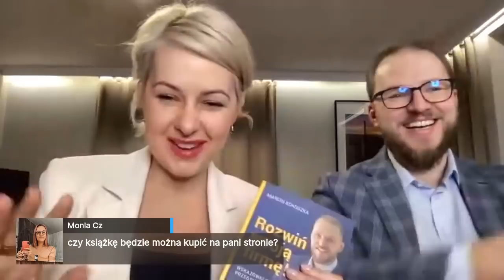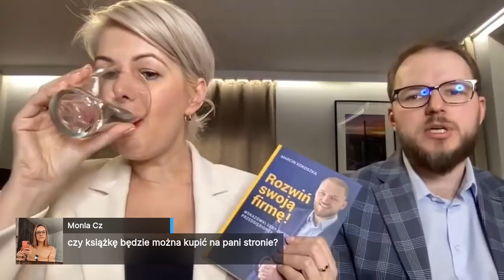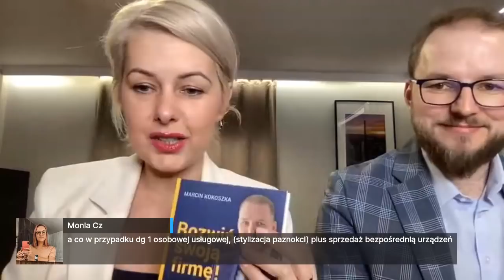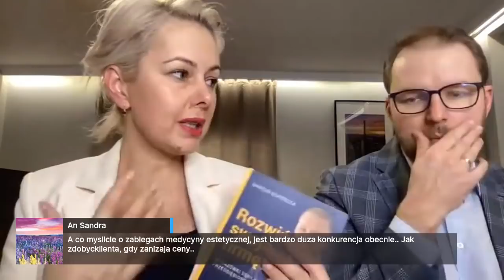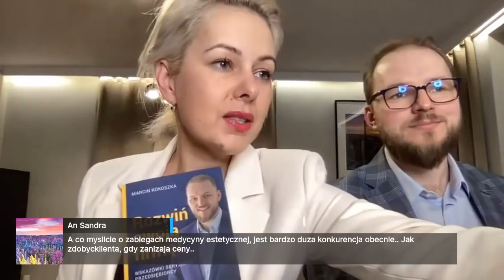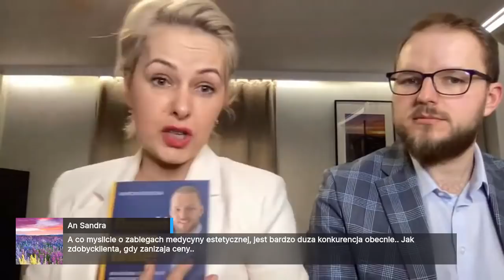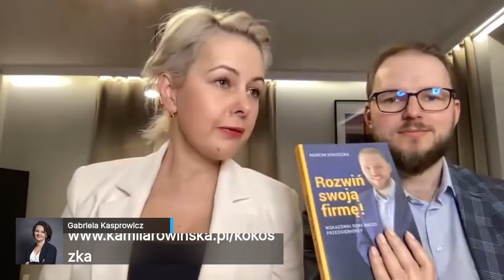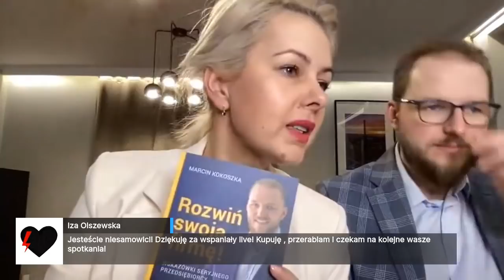Jak utrzymać i rozwinąć biznes w czasach kryzysu? Kamila Rowińska, Marcin Kokoszka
Zapraszam na live z Marcinem Kokoszką - prawdziwym seryjnym przedsiębiorcą!

🔥 Mamy dla Ciebie niespodziankę! W podziękowaniu za Twoje uczestnictwo w dzisiejszym live przygotowaliśmy z Marcinem dla Ciebie promocyjną ofertę na zakup jego najnowszego kursu "10 sposobów na zwiększenie sprzedaży w Twojej firmie" !

Marcin zarządza z sukcesami kilkunastoma biznesami. Jego firmy działają w oparciu o własny kodeks etyczny i standardy pracy. Jako praktyk i doradca rozwiązuje problemy małych i dużych przedsiębiorców, które wymagają niestandardowego myślenia. Jest także autorem i współautorem dwóch książek - "Coaching wart milion" i "Rozwiń swoją firmę".

Podczas dzisiejszego spotkania dowiesz się:

• jak zadbać o stabilność swojej firmy w czasach kryzysu,

• jakie obszary swojej działalności warto rozwijać w tym okresie,

• jak zadbać o płynność finansową, aby przetrwać trudne czasy,

• jak nie dać się zwariować i z optymizmem patrzeć w przyszłość,

• jak w trudnych czasach podejmować dobre decyzje biznesowe,

• kiedy podjąć decyzję o zamknięciu działalności.

Udostępnij proszę transmisję i zostań z nami do końca 🌹

Zastanawiasz się nad ścieżką rozwoju z RBC?
Dział Rozwoju RBC odezwie się do Ciebie i zaproponuje najlepszą możliwą ofertę 🌹